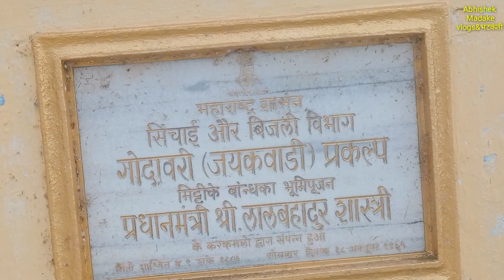जायकवाडी धरण |आज किती टक्के आहे jaykawadi dharn | kiti takke ahe Abhishek madake bhatkanti भटकंती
इंस्टाग्राम लिंक